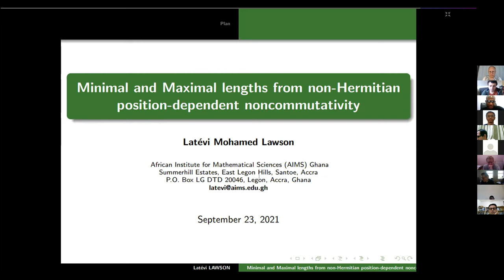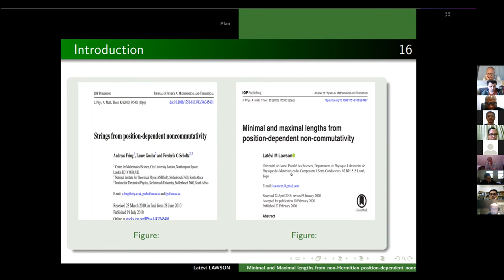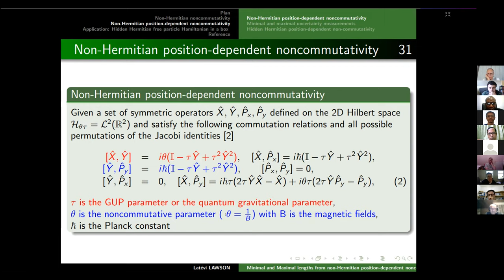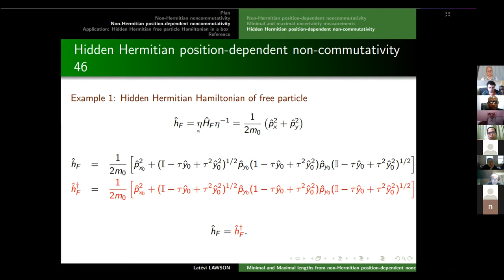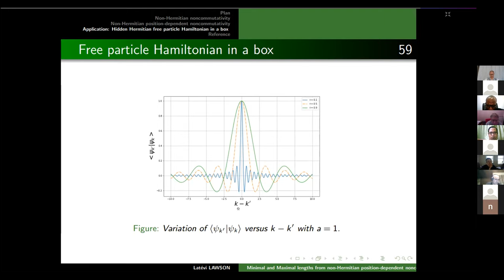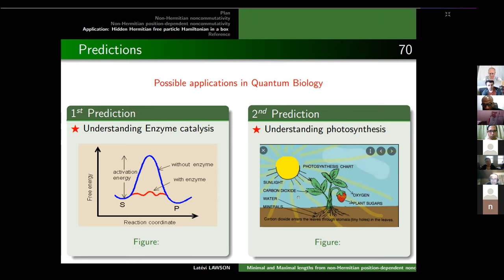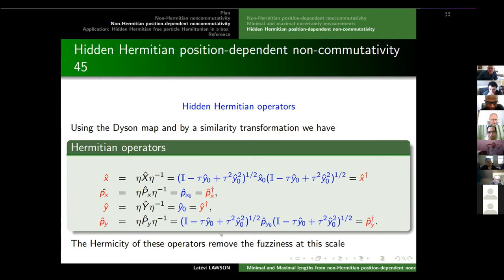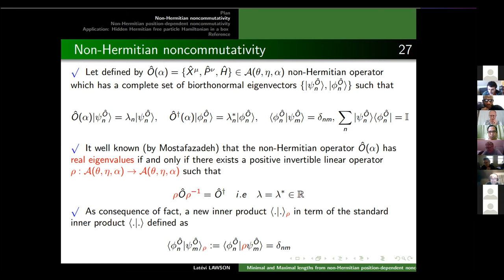Latévi Lawson, 23/09/2021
Minimal and Maximal lengths from non-Hermitian position-dependent noncommutativity